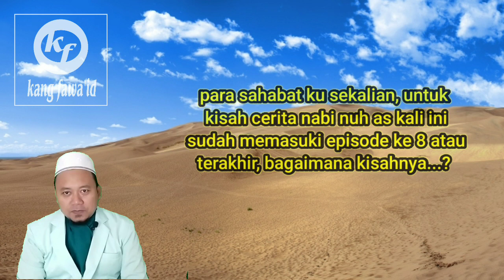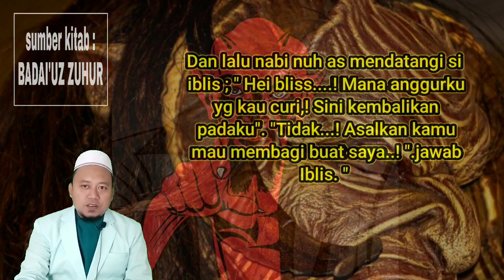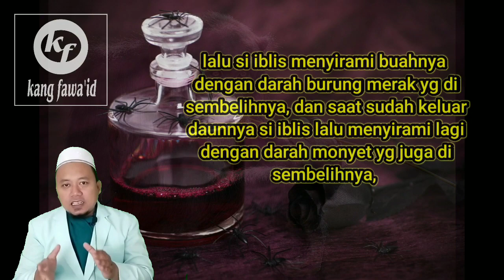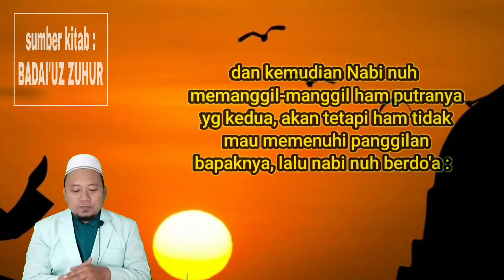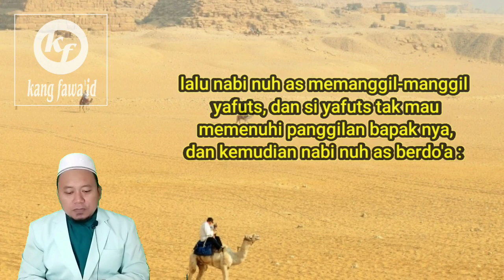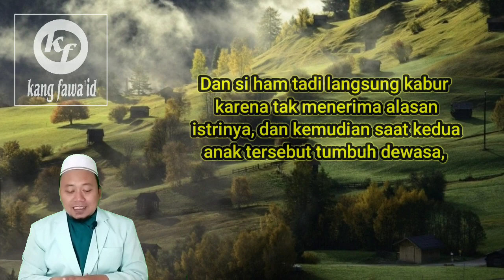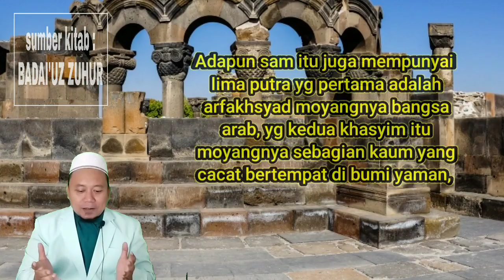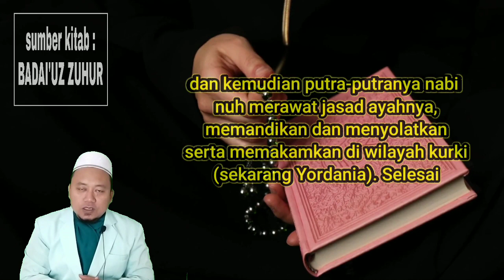cerita nabi nuh - episode terakhir : wafatnya nabi nuh as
assalamu'alaikum...? Masih dalam pembahasan kisah nabi dan rasul dengan bingkai kajian cerita nabi nuh as di episode yang terakhir, berjudul : "wafatnya nabi nuh as", di dalam berbagai makalah tentang sejarah para nabi yang lengkap dan dari kitab-kitab tarikhnya para ulama, cerita nabi nuh as mempunyai sisi kisah yang panjang, untuk itu kami akan menyajikan cerita nabi nuh secara lengkap bersambung dalam beberapa episode dan sumber yang kami ambil dari kitab " BADAI'UZ ZUHUR ". selamat menyaksikan... !